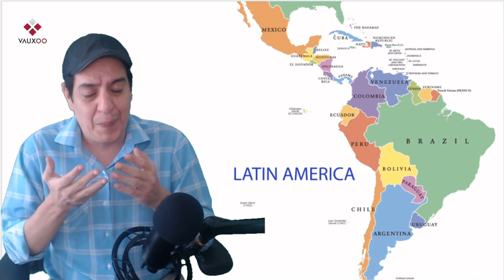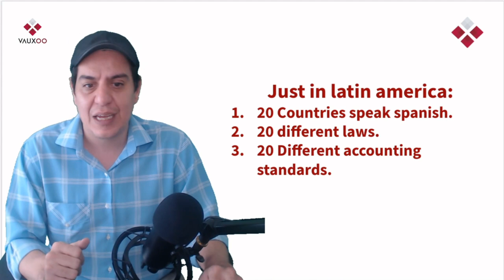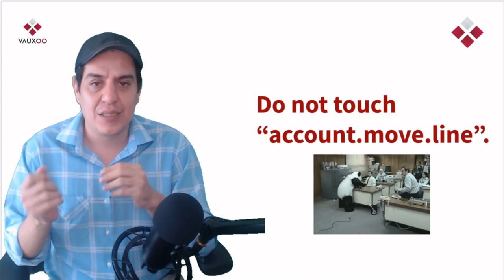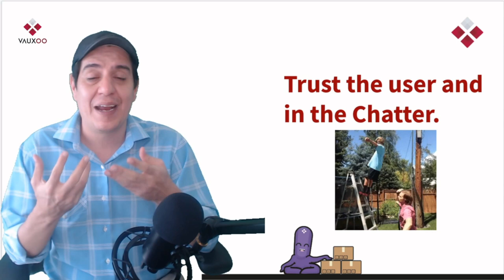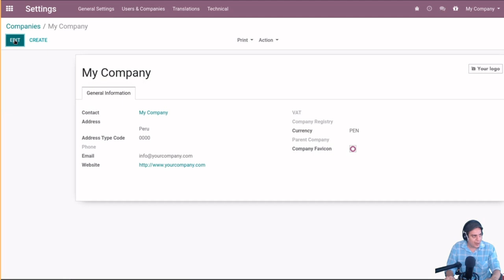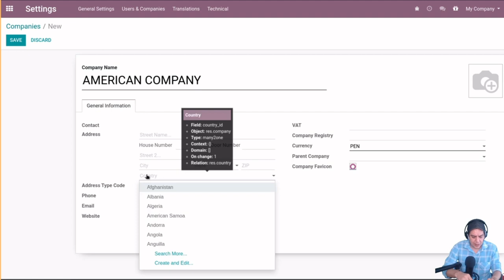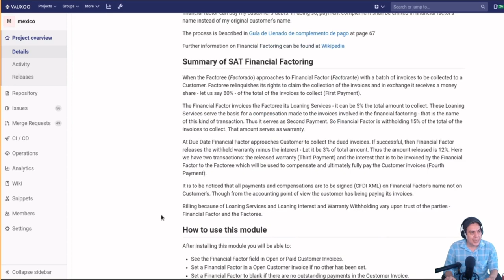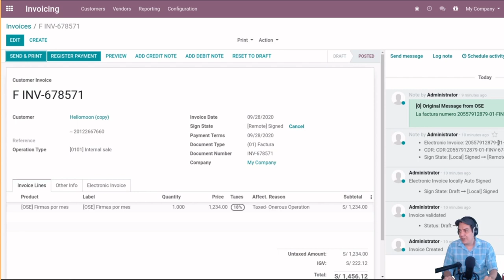What to do (and not to do) When Adjusting a Localization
This talk targets both beginners and experts that have little knowledge of accounting and fiscal information in their countries.The version covered will be Odoo 13/14 Enterprise.

During the initial qualification of a lead, when Odoo is bought as an ERP, one of the first questions is usually regarding Accounting. Next, the customers usually start to ask about legal requirements. During this talk we will share the main features of Odoo that can help you deal with these topics, and the developments that are usually necessary, the technical/functional techniques, and the paths we've taken when localizing Odoo in more than 6 countries.

This talk will discuss the next steps for accounting implementations in countries that have partial or complete localization. We will share a list of experiences and topics that the implementer/customer will be familiar with in order to help them ask for the right features at the right moment.